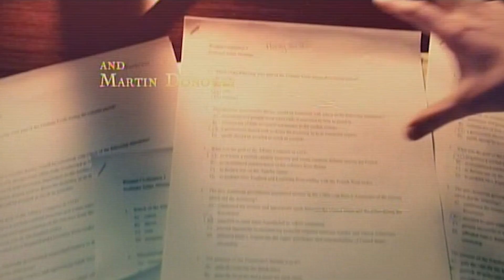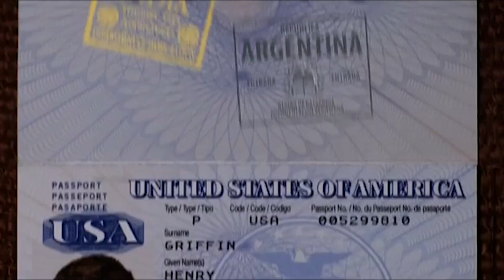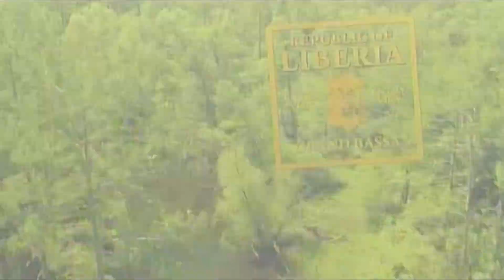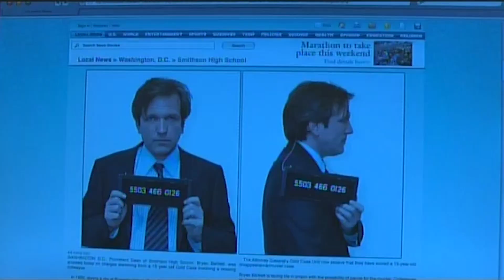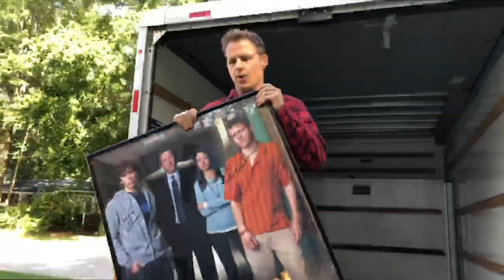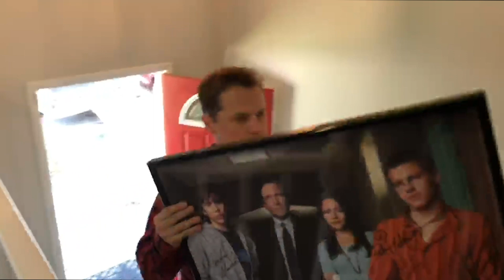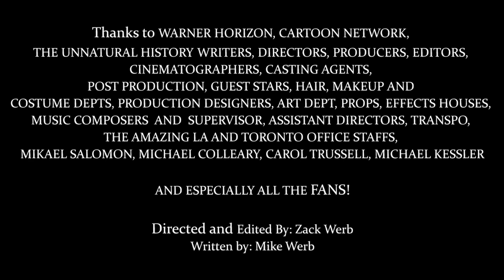Unnatural History 10th Anniversary Tribute (TV Series)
In 2010, Cartoon Network launched the live-action TV series Unnatural History. It's been 10 years and the show still isn't available on major streaming services, so we created this tribute compilation for fans past, present and hopefully future.
Thanks to WARNER HORIZON, CARTOON NETWORK,
THE UNNATURAL HISTORY WRITERS, DIRECTORS, PRODUCERS, EDITORS,
CINEMATOGRAPHERS, CASTING AGENTS, POST PRODUCTION,
GUEST STARS, HAIR, MAKEUP AND COSTUME DEPTS,
PRODUCTION DESIGNERS, ART DEPT, PROPS,
EFFECTS HOUSES, MUSIC COMPOSERS AND
SUPERVISOR, ASSISTANT DIRECTORS, TRANSPO,
THE AMAZING TORONTO OFFICE, LA OFFICE STAFF AND SUPPORT STAFF,
MIKAEL SALOMON, MICHAEL COLLEARY, CAROL TRUSSELL,
MICHAEL KESSLER

 AND ESPECIALLY ALL THE FANS!

Directed and Edited By: Zack Werb

Written by: Mike Werb
*Please note this video is not intended for commercial purposes, nor has it been officially sanctioned by Warner Horizon or the Cartoon Network. It is for the enjoyment of the Unnatural History fanbase.

Additional Music Licensed through Adobe Stock